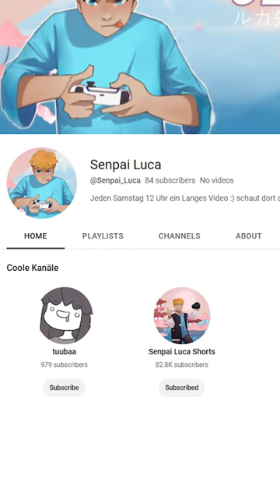Ich sage UwU (bitte nie wieder)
ACHTUNG: Hier geht es zu meinem Kanal mit langen Videos:

ich hoffe euch hat das Video gefallen. Ich habe noch nicht so viel Erfahrung mit normalen YouTube Videos und versuche mich von Part zu Part zu verbessern.

SENPAI_LUCA